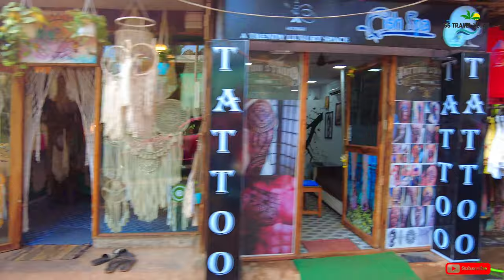South Goa Beaches| South Goa Tour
What is special in South Goa? | Is South Goa better or North Goa? | Is South Goa expensive?

Today we are going to explore some famous beaches and some churches.
Palolem Beach, Benaulim Beach and Holy Trinity Church.

This is PART - 1, PART - 2 will be uploaded soon !!!

goa
goa full tour plan
goa in budget
goa tour
goa vlog